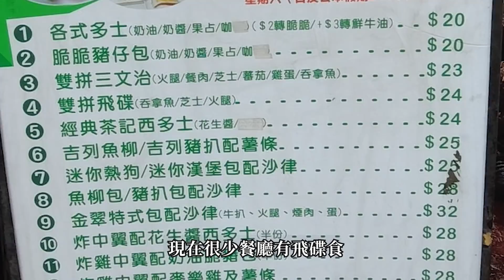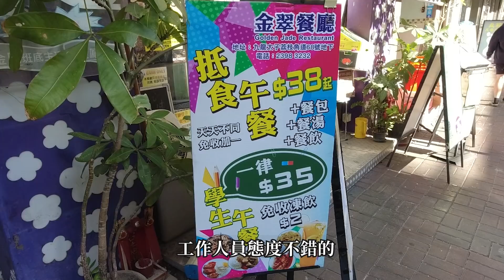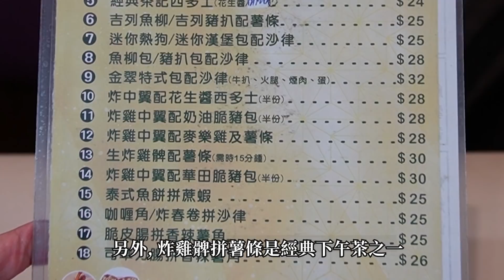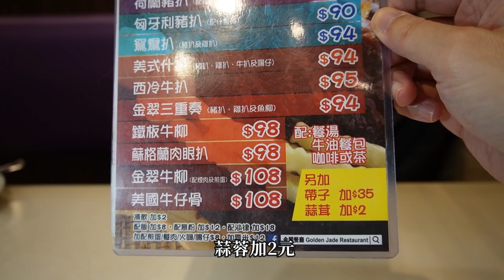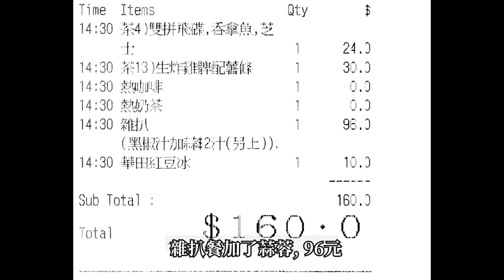[神州穿梭.香港#559] 太子人氣平民扒房 美式什扒鐵板餐 94元 近年少見的飛碟 | 金翠餐廳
金翠餐廳
地址 : 太子荔枝角道68號地下
港鐵太子站 C2 出口, 步行約4分鐘
電話 : 23983232